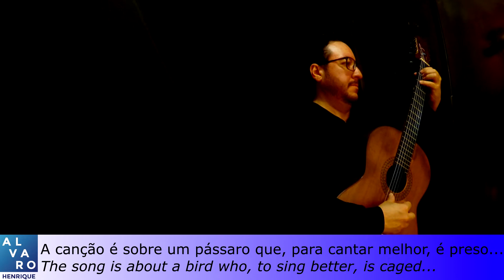Assum Preto (Luiz Gonzaga)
Assum Preto é uma das mais belas canções de Luiz Gonzaga que ganhou letra de Humberto Teixeira.

Esta música faz parte da apostila do nível Técnico 3 do curso de violão erudito da Escola de Música de Brasília. Todos os vídeos e apostilas estão sendo compartilhados gratuitamente

Alvaro Henrique toca num violão Simon Marty com cordas Royal Classics RC Dynamic Carbon.

Assum Preto is a song by Luiz Gonzaga, with lyrics by Humberto Teixeira.

This piece is part of the student material used at the Classical Guitar Intermediate course at the Music School of Brasilia (Brazil). All videos and printed material are being shared free

Alvaro Henrique plays a Simon Marty guitar with Royal Classics RC Silk Carbon strings.

Cursos pagos:
- Violão Erudito, com Alvaro Henrique

*More info*

Free Courses:
- Classical Guitar Course:

- Book:
Aestechnique (aesthetic + technique)